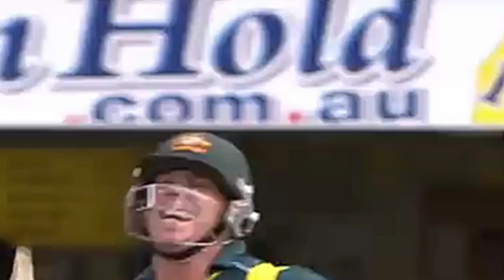Evolution of David Warner - Edit || FT. Let me down slowly X Main dhoondne ko zamaane mein - Gravero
Hello everybody and welcome back to our new video.

This is cricket times youtube channel. In this channel you will watch Videos related to cricket edit & status, review & preview, cricket batting & bowling tips etc. I will be trying to do my Best.

Evolution of David Warner edit || main dhoondne ko zamaane mein x let me down slowly - Gravero ||

Some important topics -

david warner main dhoondne ko zamaane mein x let me down slowly - Gravero
cricket tips
cricket times
status video
cricket bowling and batting tips
six and four
ipl
icc

credit - Gravero